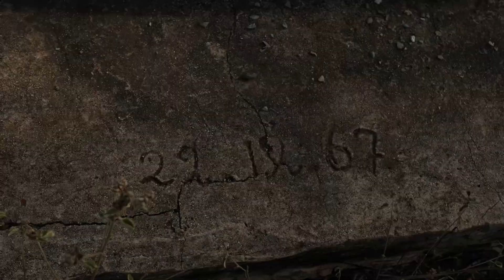That One Guy Who Hikes Once a Year